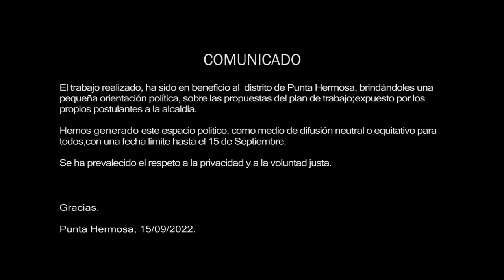Entrevista a Máx Ampuero.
[Septiembre, 2022]

*Recomendación: Para mayor calidad de imagen, dispones de las opciones en Youtube.

- Configuración / Avanzada.